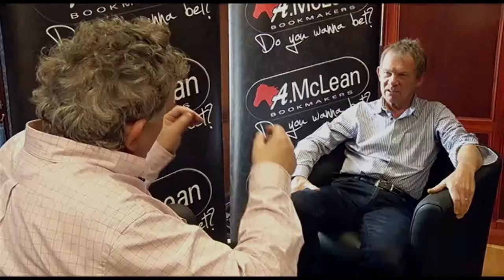David McNeilly: Golf isn't as glamorous as people think